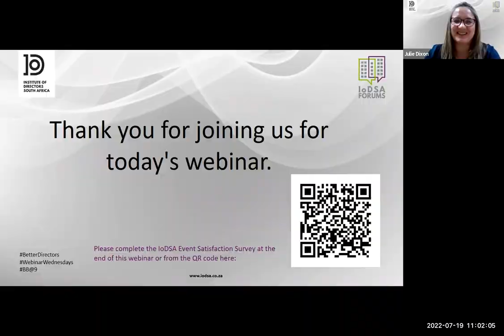Board Governance Forum_The critical process of Director Due Diligence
The IoDSA’s Board Governance Forum has produced a paper, Governing Body Member Due Diligence. The paper provides both organisations and individual members with guidance on what to consider before nominating/appointing a potential governing body member or accepting a governing body position.

Conducting careful due diligence is a safeguarding mechanism for both organisations and prospective non-executive director’s to ensure that they are ultimately able to uphold the King IV principle of exercising ethical and effective leadership.
Join us for a webinar discussion on this important process and the critical matters to consider from both a legal and governance context.